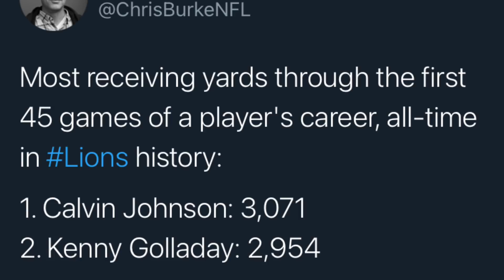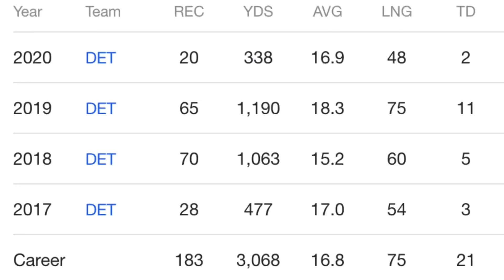Kenny Golladay Signs w/ Giants: Miles Killebrew To Steelers: Lions News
or ftfn follow on instagram, twitch